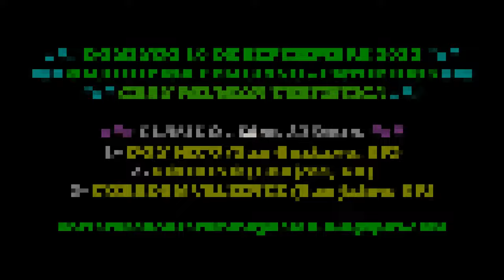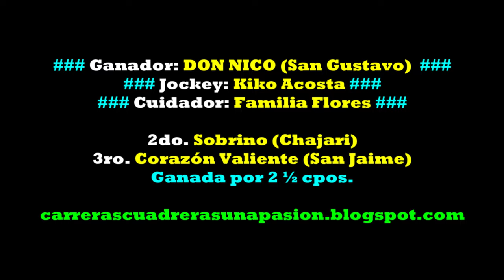DON NICO, Club Hipico Feliciano, ER (10.09.2023), CLASICO 375mts.